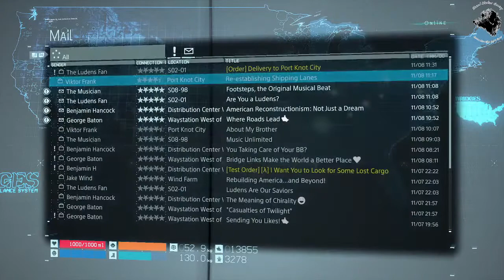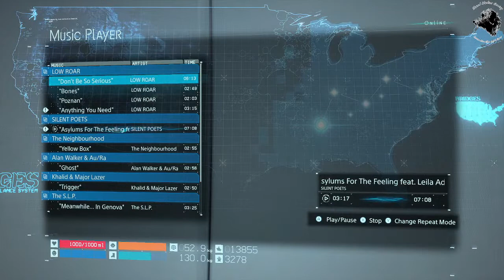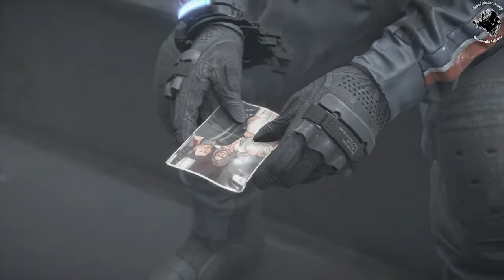Getting to Port City Knot and finding the other hidden locations.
What better way to spend some time to relax before my work starts in a few hours.